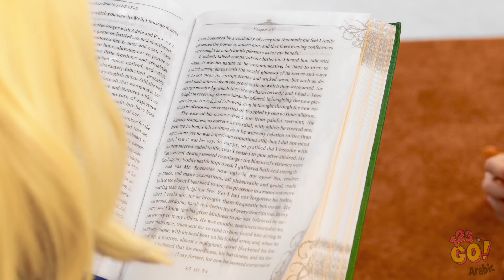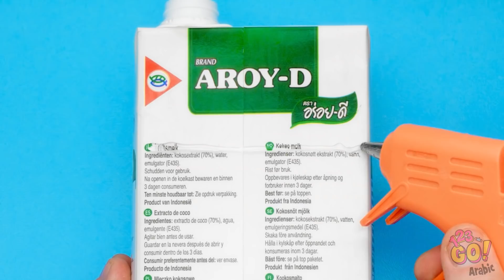حيل تربوية مذهلة || أدوات رائعة وعبقرية للآباء والأمهات! صراعات عائلية مضحكة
يمكن أن تكون تربية طفل أمر صعب. ولكن مع هذه الحيل، ستكون حياتك مع صغيرك أسهل قليلاً. ما الأمور المرحة التي يفعلها أبواك؟ دعونا نعرف في التعليقات.